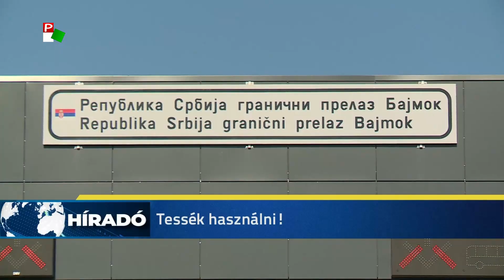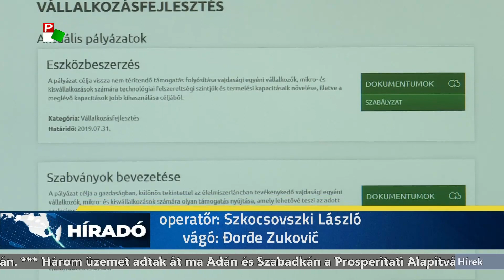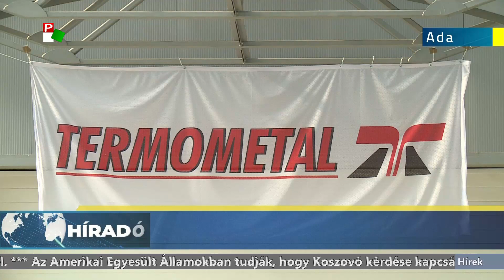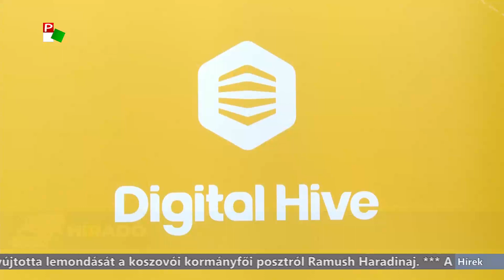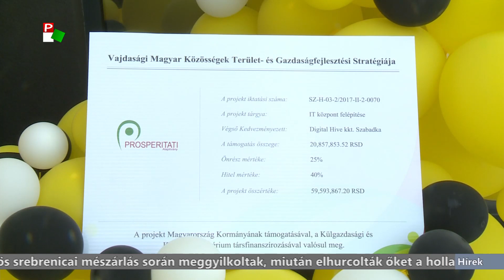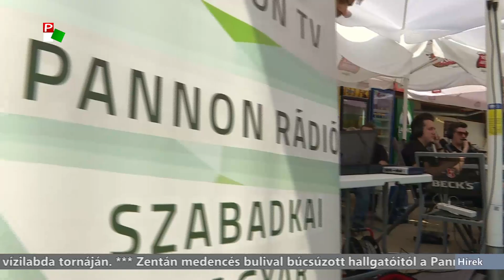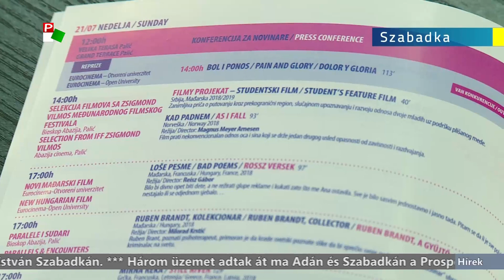Híradó 2019.07.19. 20.00h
A híradó főbb témái:
- Folytatódik a vajdasági magyar gazdaságfejlesztési program.
- Három üzemet adtak át ma Adán és Szabadkán a Prosperitati Alapítvány szervezésében.
- Benyújtotta lemondását a koszovói kormány elnöke.
- Kísérleti jelleggel egy hetes időtartammal meghosszabbítják három Szabadka környéki kishatárforgalmi átkelő nyitvatartását.
- Befejeződött a Talentum néptánctábor Horgoson.